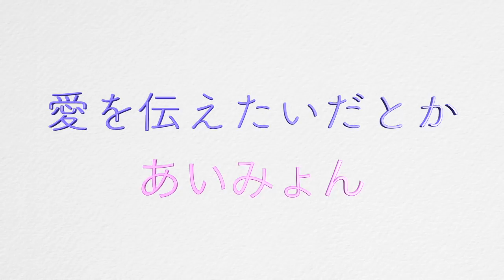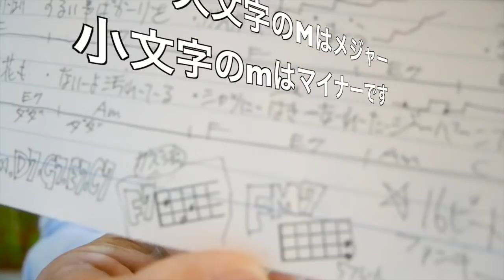愛を伝えたいだとか / あいみょん【ウクレレ 超かんたん版 コード&レッスン付】GAZZLELE